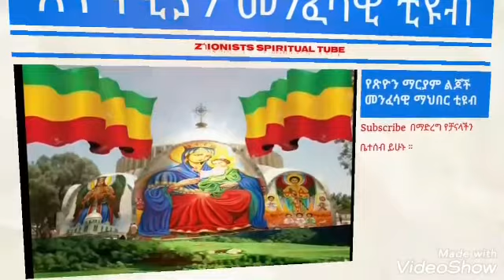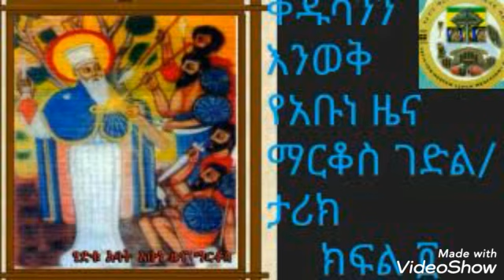ቅዱሳንን እንወቅ። የአቡነ ዜና ማርቆስ ገድል/ታሪክ ክፍል ፬ በአባ ገብረመድኅን